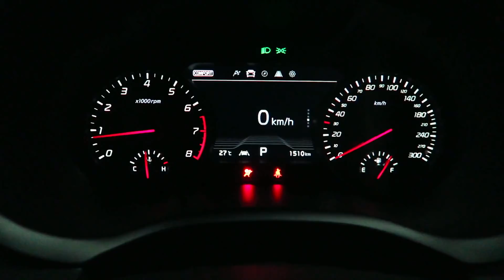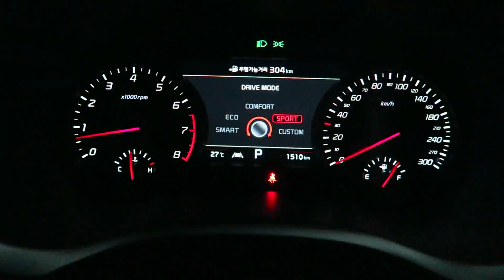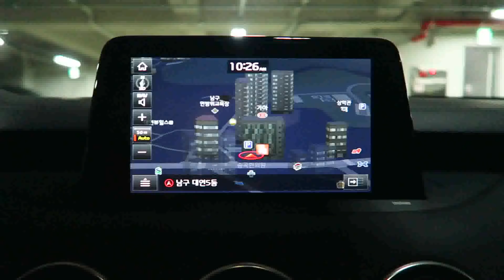2019년식 스팅어 3 3T AWD 시승기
2019년식 스팅어 3 3T AWD 시승해 보았습니다.
역시 스팅어는 아름답고 감성이 풍부한 숙녀같은 차라고 할수 있겠네요.